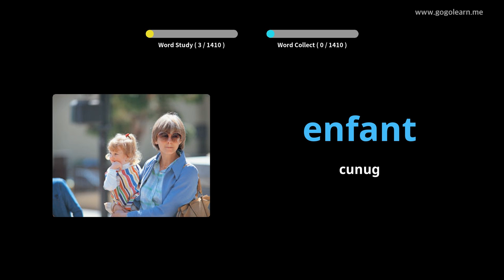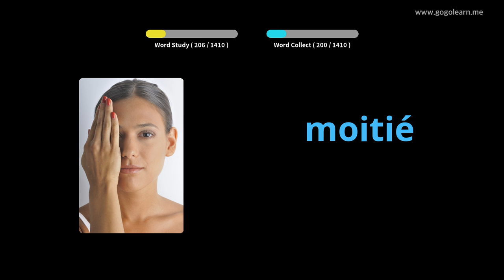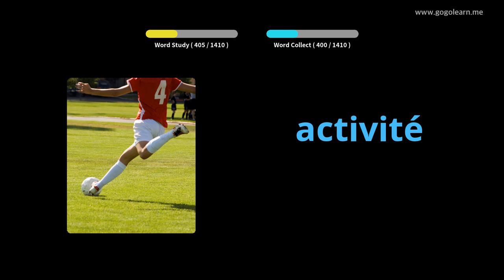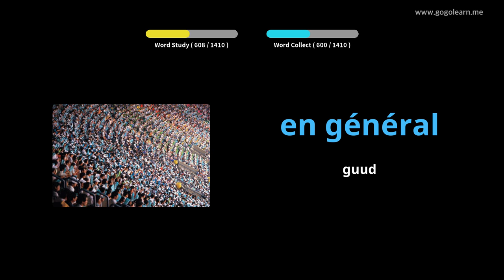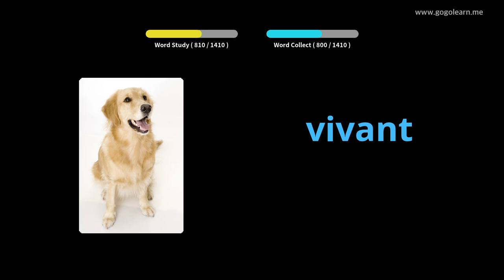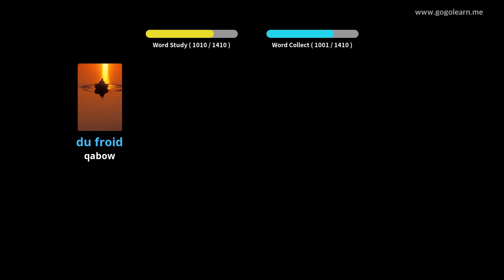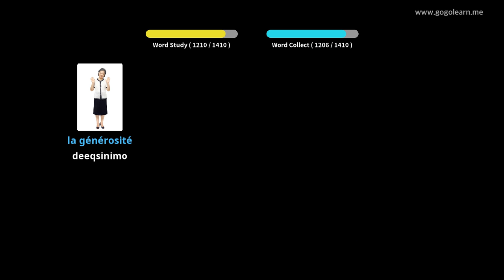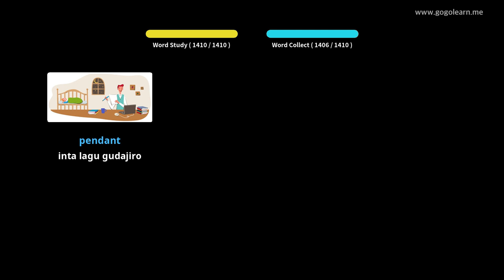French Vocabulary Basic |Golearn